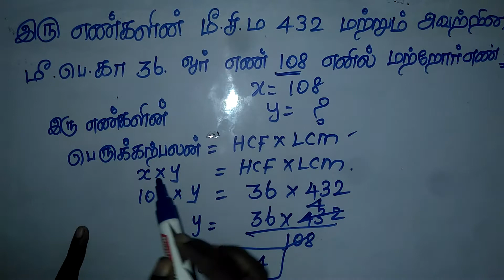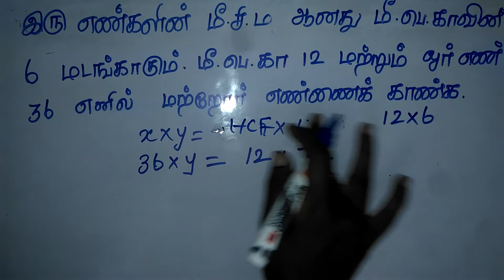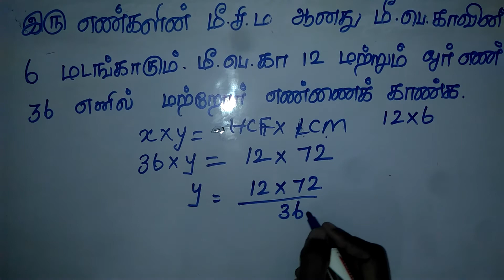LCM and hcf problem part 3 in tnpsc group1 group2 group4 rrb tet exams in tamil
LCM and hcf part3 previous year tnpsc questions  solved in tamil